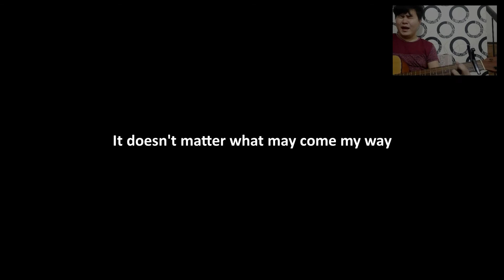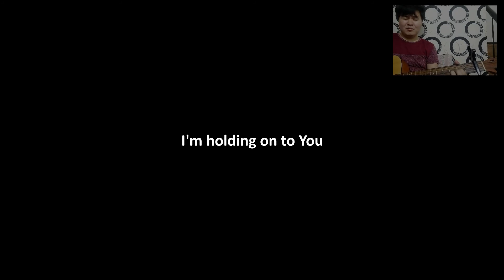Strength Of My Life - Planetshakers (Short Acoustic Cover)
Title: Strength Of My Life - Bridge Only
Original: Planetshakers
Album: Heal Our Land (2012)

Short acoustic cover .. Enjoy